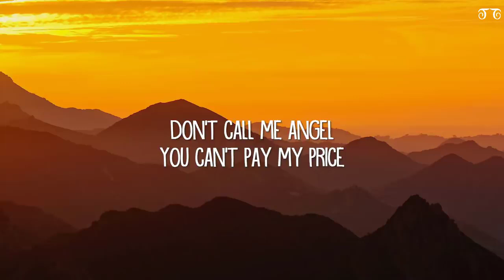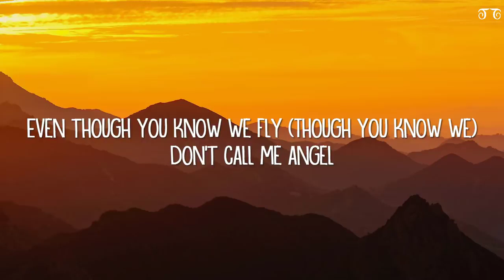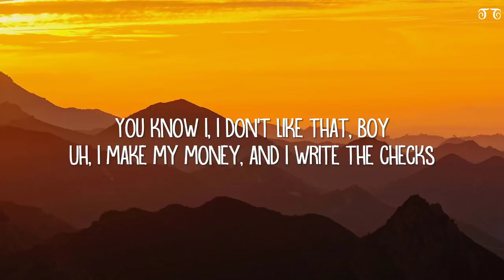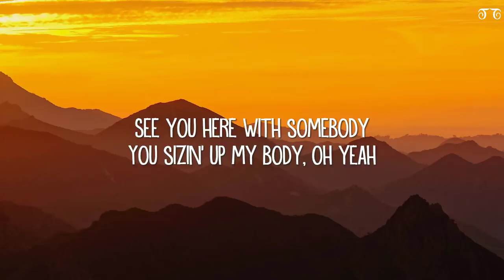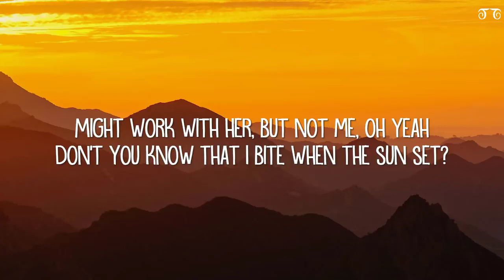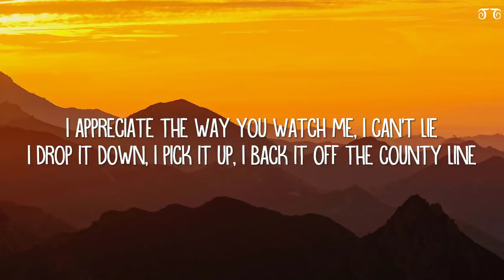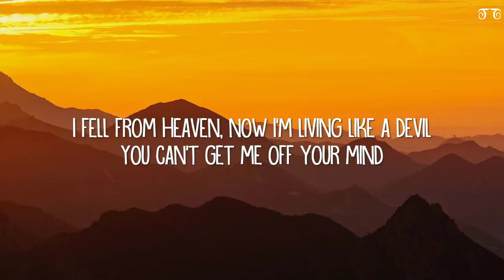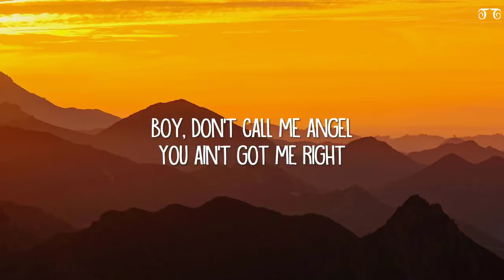Ariana Grande - Don't Call Me Angel feat. Miley Cyrus, Lana Del Rey [Lyrics v450P] (Feb 19, 2024)